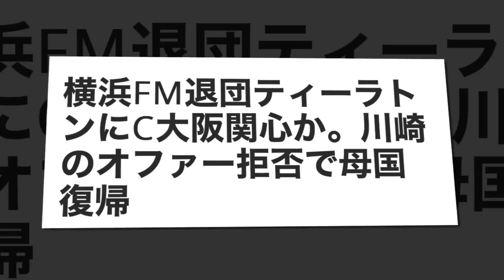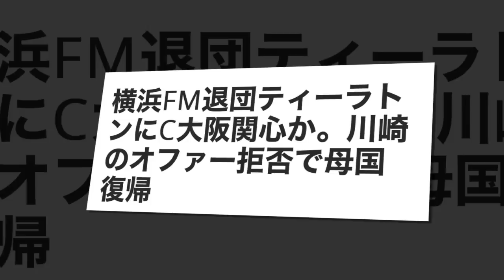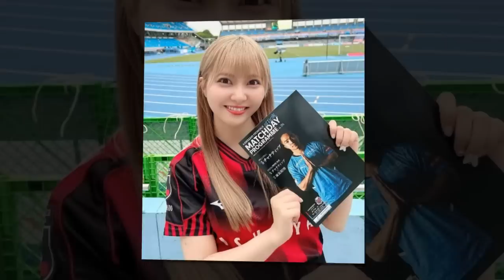เซเรซโซ โอซากะ จะเอา ธีราทร/สบายใจได้ สุภโชค เปิดใจไร้ความกดดันบนเจลีก อุ่นใจมีคนสำคัญช่วยทุกอย่าง